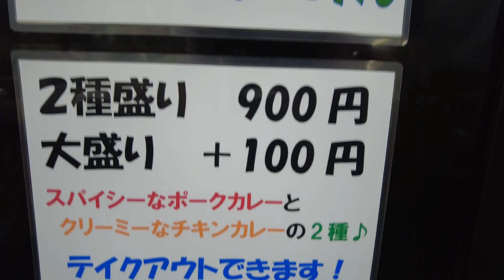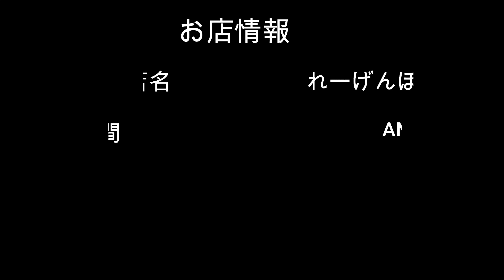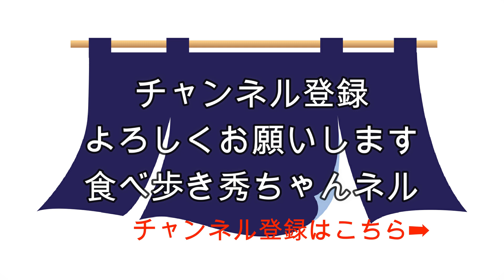【食べ歩き】仙台市一番町。横丁のスパイスカレー「れーげん ぼーげん」食べ歩き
【れーげん ぼーげん】

　　　　　日曜営業

住所：宮城県仙台市青葉区一番町2-3-28 壱弐参横丁